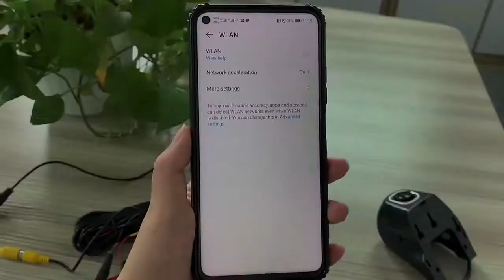car dash camera car dvr black box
FHD 1440P 2K Car Camera Recorder Front and Back Lens DVR Camera CCTV Car Black Box Dash Reverse Camera
Universal car dash camera
*24 hours parking monitor, support TF card (Class 8 or above) 128GB max (eMMC compatible)
*FHD 1440P seamless cycled recording, audio can be recorded into video
*Automatically activate video lock to protect evidence video
*Support time-lapse recording 24 hours max (Optional)
*Available to be connected to car DVD player with AV input interface (RCA)
*Support multi languages